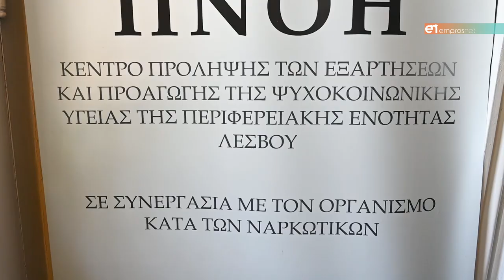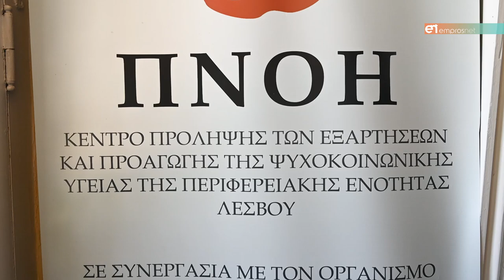Η ΠΝΟΗ σταθερά δίπλα στους Λέσβιους στον αγώνα πρόληψης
26 Ιουνίου, Παγκόσμια Ημέρα κατά των Ναρκωτικών